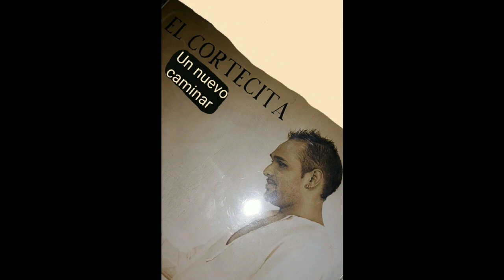25 de marzo de 2023